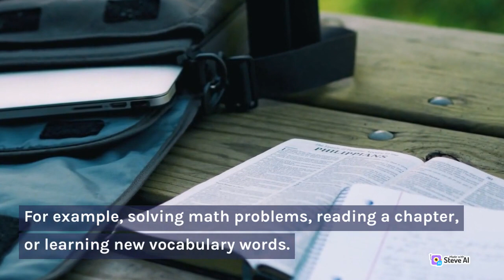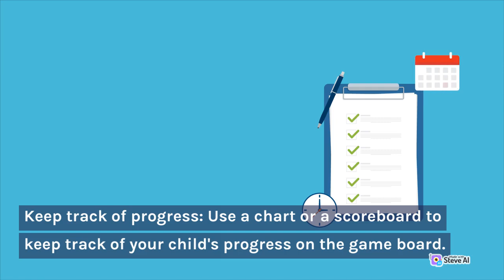Study Adventure Game Idea For Kids